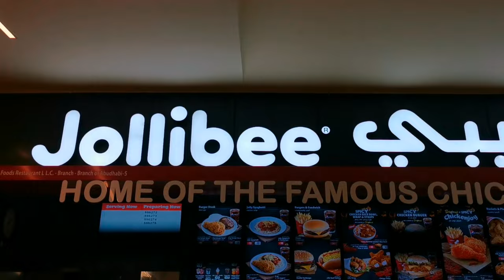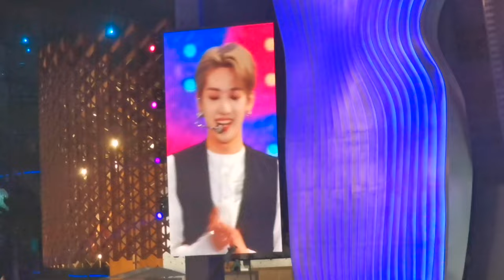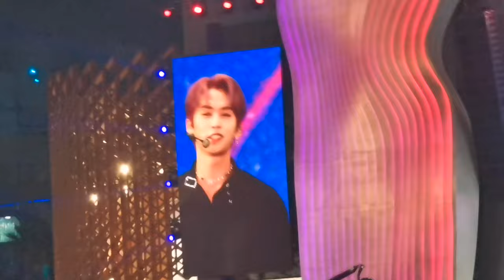CONCERT VLOG: 한국팝 🇰🇷 | psy + stray kids + sunmi + (g)i-dle + golden child + forestella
Hey guys! On the 16th of January, I went to Korea National Day K-pop Concert in Dubai! I had a lot of fun. Super grateful for the opportunity! The idols are so talented oh my goshhh anyways I hope you enjoyed my concert vlog. Let's be safe and wear our masks all the time. Thank you! xx